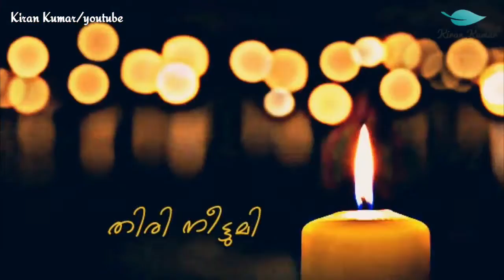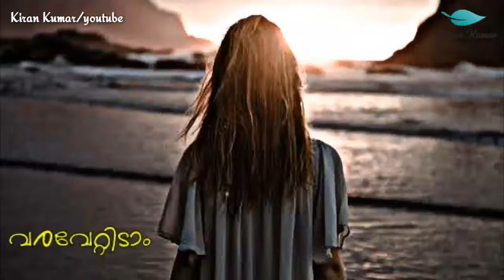Thaniyea Mizhikal Lyrical Whatsapp Status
Thaniyea Mizhikal Lyrical Whatsapp Status Malayalam WhatsApp status